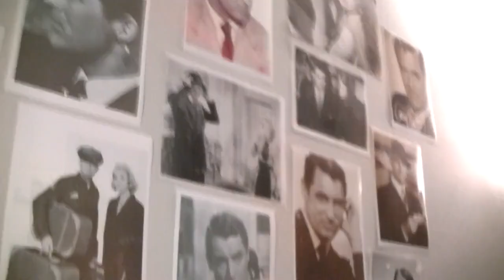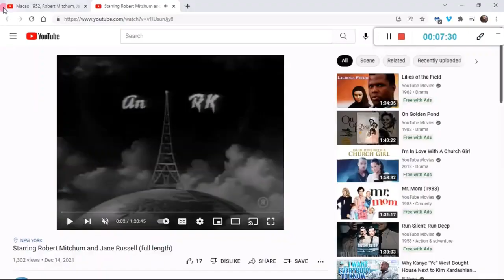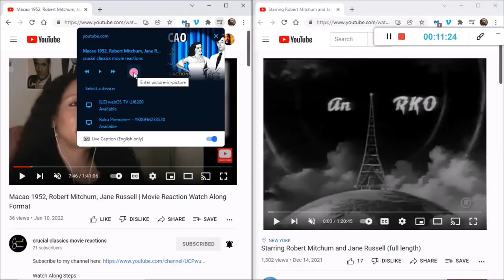Bullitt 1968, Steve McQueen, full movie reaction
With what is deemed one of the BEST car chase scenes of all time, to this day, it definitely sets the tone for films of current day. The ultimate man's-man cop, Frank Bullitt (Steve McQueen) has been looped in to a ring of corruption headed by his police captain. He's mysteriously receommended by his captain to a corrupt politician Walter Chalmers to provided 24/7 protection for a fleeing mobster who's decided to be a state's evidence witness, set to testify in 40 hours. Everything is off from the beginning, the dump of a hotel Chalmers has handpicked for this hideout to occur is their first clue. Bullitt assigns two of his men along with himself to take turns guarding, when one of them and the mobster are ambushed. When it's discovered the mobster unlocked the door for the two hitmen to enter the room, Bullitt immediately understands the extent of the setup at hand. He takes matters into his own hands, including a nearly 10 minute car-chase scene to track down the true assassins.
Steve Mcqueen movies

This video is a bring your own copy watch-along as there is no current upload of it free on Youtube. check our pinterest board for beautiful pics from this movie

time stamps
0:00 - Intro
27:46 - "playing in 3-2-1 click" countdown

FEATURED PRODUCTS
-2023 photo calendar with holidays with 12 featured stars: Cary Grant, Sidney Poitier, Elizabeth Taylor, Bette Davis, Clark Gable, Marilyn Monroe, Katharine Hepburn, Robert Mitchum, Greta Garbo, Rita Hayworth, Paul Newman and Humphrey Bogart.
-Variety of photo mega packs (8.5 x 11 inch) of our favorite classic movie stars,